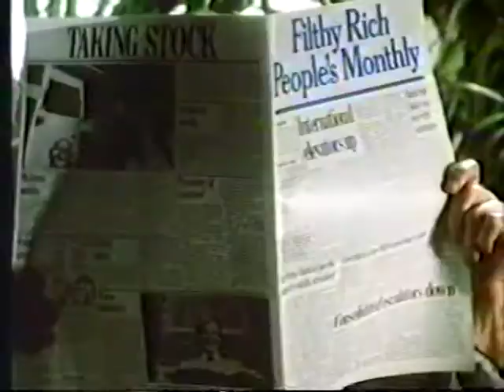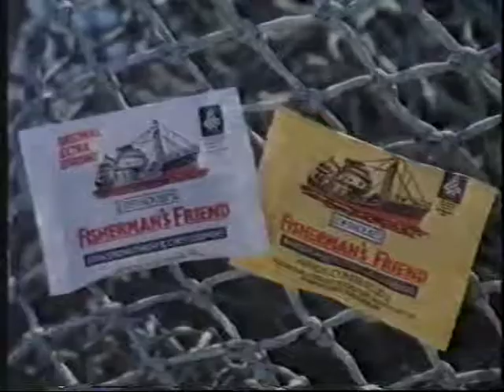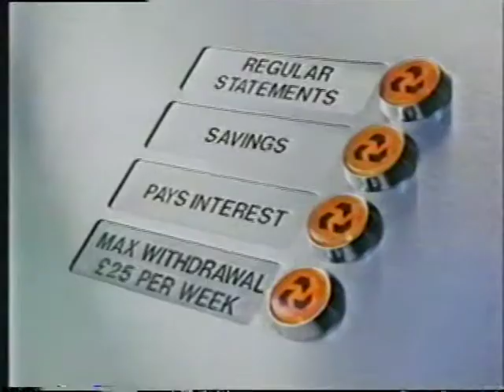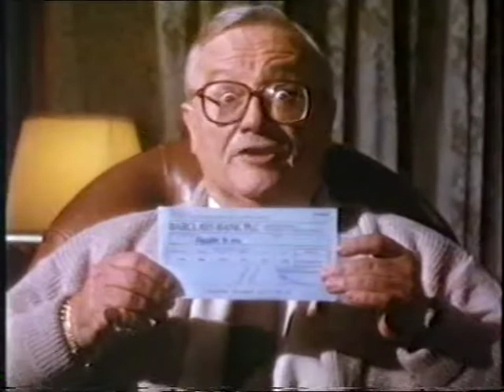LWT adverts Superman III 2